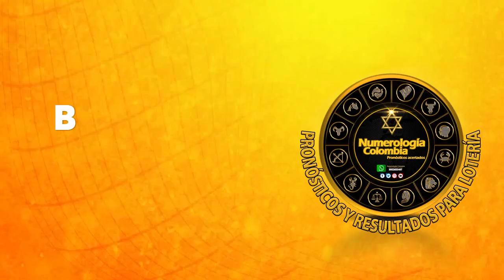Resultado EL DORADO MAÑANA del viernes 24 de septiembre de 2021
Hola buenos días, te presentamos los resultados de las loterías y chances en Colombia, vamos con el Resultados del Chance Dorado mañana del viernes 24 de septiembre de 2021.

dorado mañana
en que cayó dorado mañana
dorado mañana y dorado mañana hoy
resultado la lotería dorado mañana
lotería del dorado mañana
super dorado mañana hoy
resultado del dorado mañana hoy
resultado de dorado mañana último sorteo
dorado mañana día de hoy
super dorado mañana ultimo sorteo
dorado mañana hoy resultado ultimo sorteo de hoy
super dorado mañana
Estos son los resultados de dorado mañana y SUPER dorado mañana.
Resultados dorado mañana
dorado mañana ayer
dorado mañana hoy resultado ultimo sorteo
dorado mañana de hoy resultado
dorado mañana día
último sorteo lotería dorado mañana
super dorado mañana y noche
Resultados dorado mañana
dorado mañana
dorado mañana y dorado mañana
super dorado mañana
super dorado mañana
dorado mañana y noche
resultado del dorado mañana de anoche
resultado lotería dorado mañana
dorado mañana dorado tarde
dorado mañana resultados
último resultado del dorado mañana
super dorado mañana resultados
resultado de lotería dorado mañana
resultado del dorado mañana del día de hoy